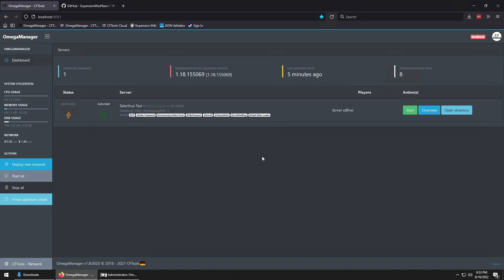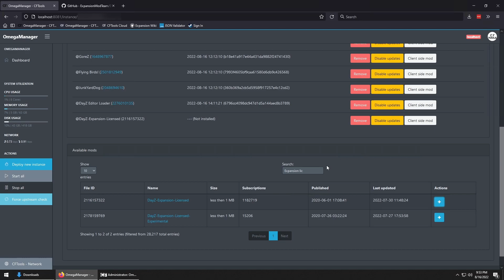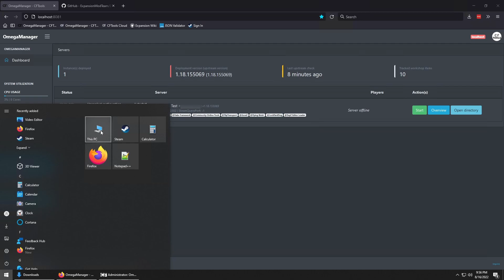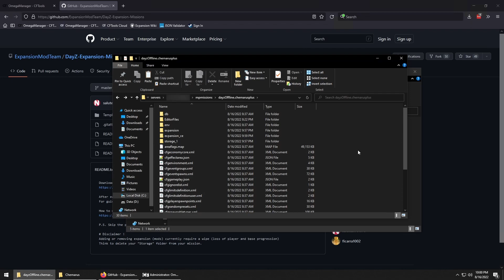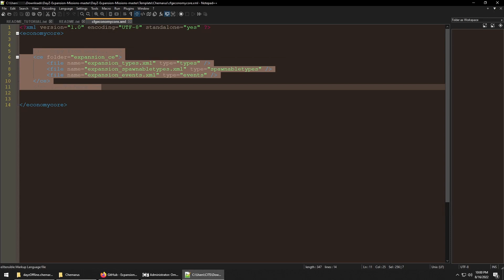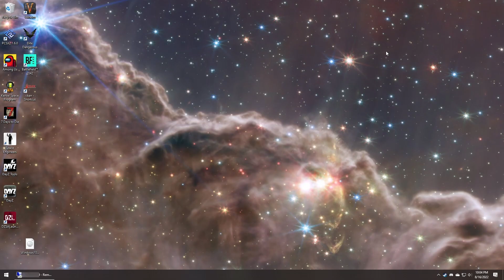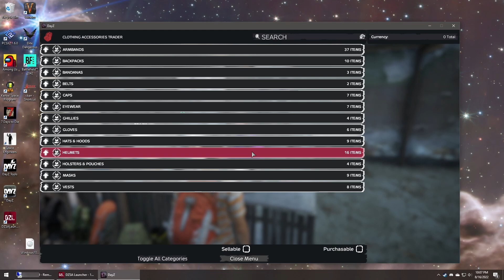DayZ Server Hosting - E2: Adding Expansion Mod & Expansion Traders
Overview on how to add the Expansion Mods and Mission files to your server. As well as the trader files.

*learning new video editing tools as I go, so hoping the quality of these only gets better*

Chapters
0:00 Intro
0:43 Mod Breakdown
1:12 Mission File Breakdown
1:24 Install Expansion via Omega Manager
2:11 Wipe
2:47 Preload Mod Files w/ Server Start
3:00 Adding Expansion Mission Files
5:02 Adding Trader Mission Files
5:29 Server Startup w/ Everything Loaded
5:43 Joining Server
6:20 Checking out Trader POI at Green Mtn.